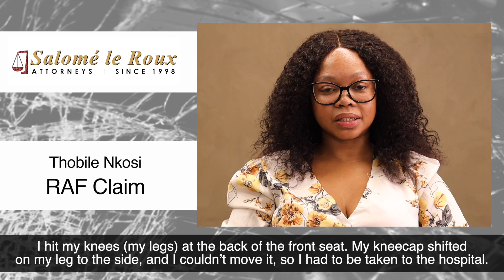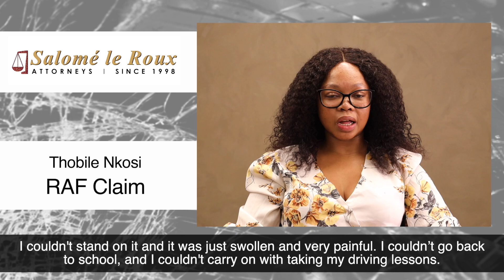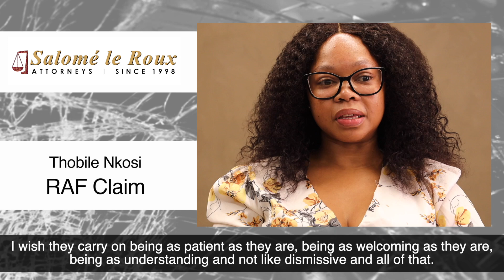Client Testimonial - Thobile Nkosi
‘Life changing’ does not have to mean losing a limb. A MVA can cause devastation and destroy a victim’s life in many ways. The RAF is then there to pick you up and put you back on track.

Thobile got help through our offices and it was an honour assist her and help her through the very long and gruelling process of getting to a positive outcome.

Thobile all the best! May you find your way and prosper. I hope you flourish right through the rest of your life. Thank you for allowing us to walk this road with you and for trusting SLRA in your litigation against the RAF, we are pleased to hear that you are happy. We gave you the best of our 25 years of experience.

Real relationships, proven results!!!

- Salomé le Roux